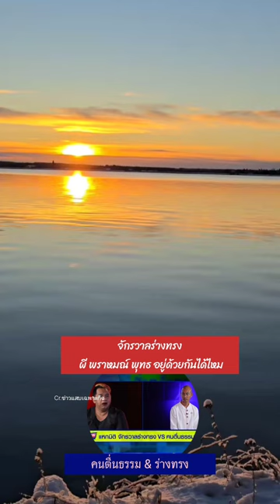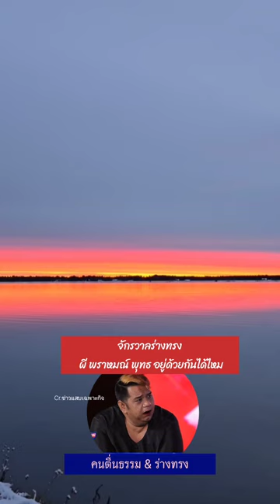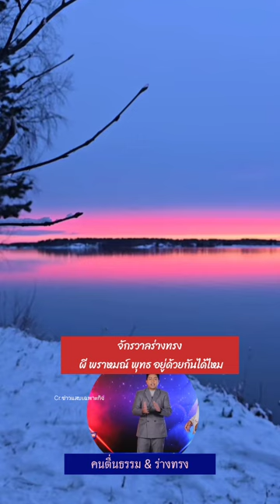จักรวาลร่างทรง ผี พราหมณ์ พุทธ อยู่ด้วยกันได้ไหม?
จักรวาล ร่างทรง ผีพราหมณ์พุทธ อยู่ด้วยกันได้ไหม?